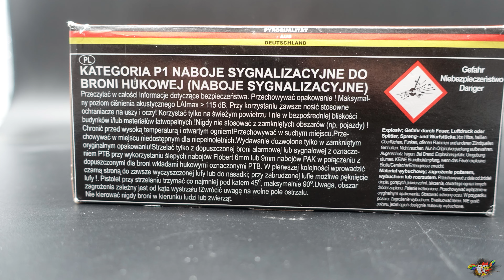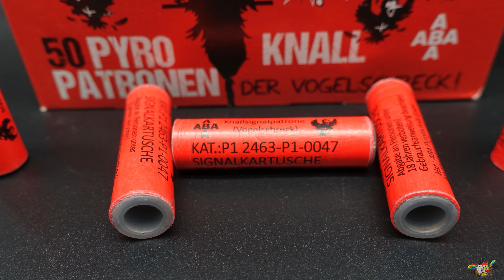Schreckschuss 2024 (ABA Pyro-Knallpatronen/Vogelschreck) Test 15mm/RG96